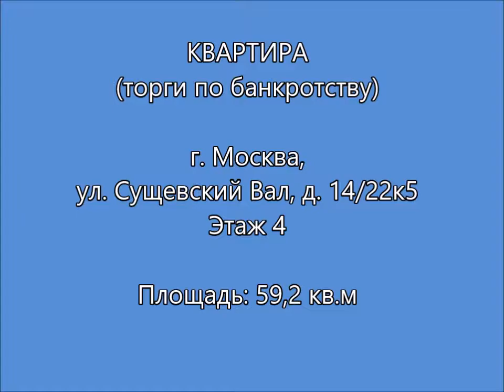Торги по банкротству, квартира, Москва, ул Сущевский Вал, метро Савеловская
Рыночная цена от 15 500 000 руб.
Аукцион Начальная цена: 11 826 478,80 руб.

Квартира (2-х комнатная) общей площадью 59,2 кв.м.
Адрес: г. Москва, ул. Сущевский Вал, д. 14/22, корп. 5, кв. 7
Ближайшее метро: Савеловская (11 мин. пешком)

0:00 - описание
0:09 - расположение
0:15 - дом
0:23 - подъезд
1:44 - квартира
2:14 - кухня
2:50 - коридор в квартире
2:59 - ванная
3:20 - комната
3:27 - балкон
3:55 - комната
4:20 - записаться на просмотр